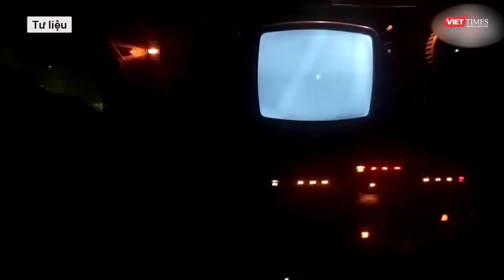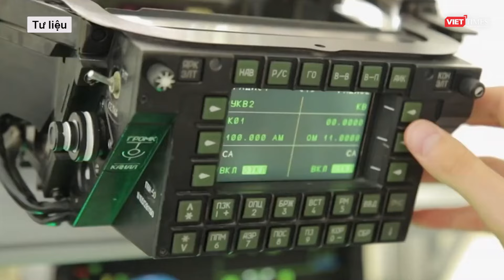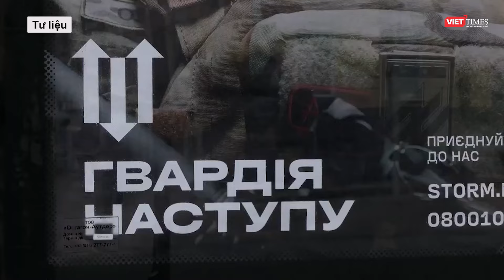UAV của Ukraine “chơi chiêu” bám đuôi, “lợi dụng sơ hở” đột kích tổ hợp phòng không 17 tấn của Nga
Phía Ukraine đăng một đoạn video được mô tả là ghi lại cảnh UAV Ukraine theo dõi và bám đuôi hệ thống phòng không Nga, rồi đột kích khiến vũ khí bị nổ tung.